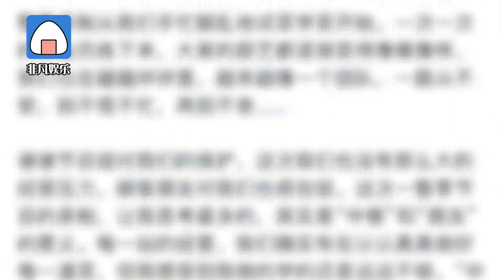黄晓明发长文告别《中餐厅5》，感谢观众不离不弃